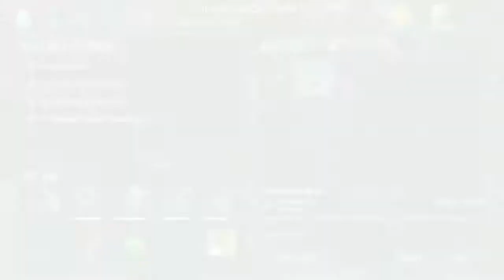Ark Mobile PvP Raids